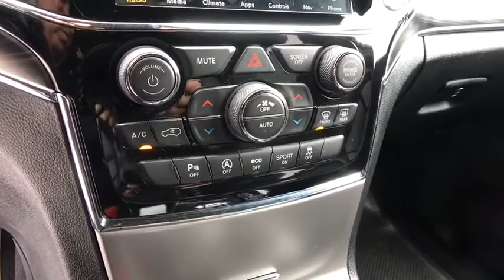2019 Jeep Grand_Cherokee Reno, Carson City, Northern Nevada, Roseville, Sparks, NV KC782902P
Used  2019 Jeep Grand_Cherokee available in Reno, Nevada at Lithia Volkswagen Reno. Servicing the Carson City, Northern Nevada, Roseville, Sparks, NV area.
2019 Jeep Grand_Cherokee Limited 4x4 - Stock#: KC782902P - VIN#: 1C4RJFBG9KC782902

REDUCED FROM $33995! PRICED TO MOVE $600 below Kelley Blue Book! CARFAX 1-Owner. NAV Heated Leather Seats Sunroof Satellite Radio Back-Up Camera Onboard Communications System iPod/MP3 Input Power Liftgate 4x4 CLICK NOW! KEY FEATURES INCLUDE: Leather Seats Navigation 4x4 Power Liftgate Back-Up Camera Satellite Radio iPod/MP3 Input Onboard Communications System Aluminum Wheels Remote Engine Start Dual Zone A/C Smart Device Integration WiFi Hotspot Blind Spot Monitor Heated Leather Seats Rear Spoiler MP3 Player Privacy Glass Remote Trunk Release Keyless Entry. OPTION PACKAGES: LUXURY GROUP II Bi-Xenon HID Headlamps Power Tilt/Telescope Steering Column Cargo Compartment Cover Auto High Beam Headlamp Control Premium Alpine Speaker System Active Noise Control System 506 Watt Amplifier Rain Sensitive Windshield Wipers Front LED Fog Lamps Heated Second Row Seats LED Daytime Running Headlamps Dual-Pane Panoramic Sunroof premium suede-like headliner Ventilated Front Seats ENGINE: 3.6L V6 24V VVT UPG I W/ESS (STD) TRANSMISSION: 8-SPEED AUTOMATIC (850RE) (STD). EXPERTS ARE SAYING: Great Gas Mileage: 25 MPG Hwy. AFFORDABILITY: Reduced from $33995. This Grand Cherokee is priced $600 below Kelley Blue Book. OUR OFFERINGS: Lithia Volkswagen of Reno sells new and used cars trucks and SUVs near Sparks and Carson City Nevada. We offer easy financing options and best in market no haggle pricing for an easy and transparent purchase experience. Our sales team is open seven days a week to help you. Just off exit 65 on I-580 we are located at 1050 East Plumb Ln. #110 in Reno. All prices are plus tax license smog and fees. Plus any applicable finance charges. All vehicles subject to prior sale.